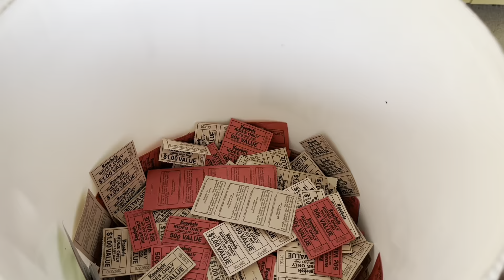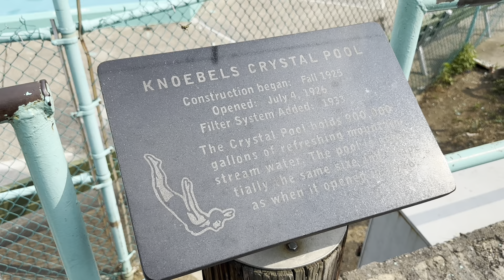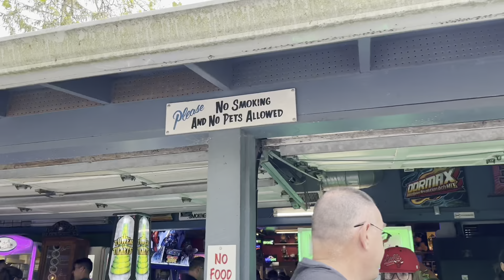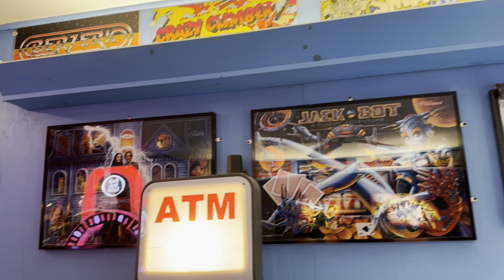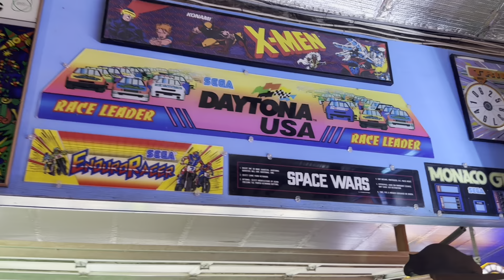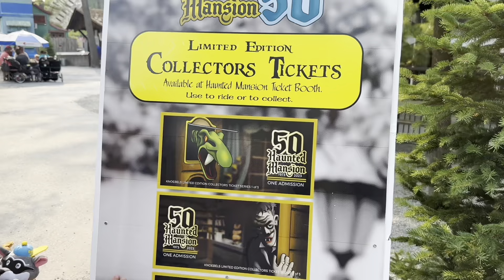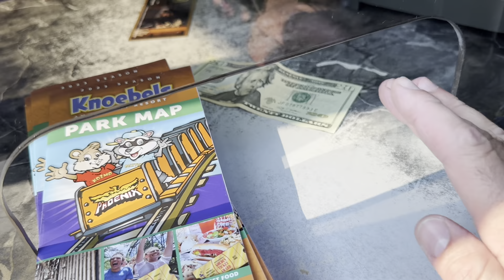Knoebels with a dog